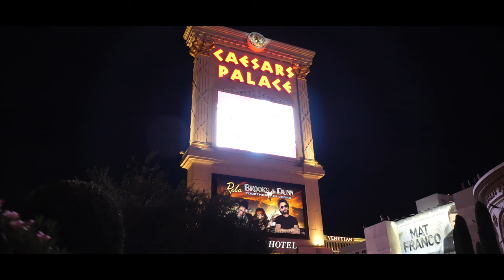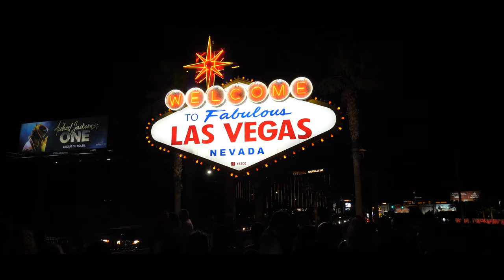LAS VEGAS 4K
Equipment:
Panasonic LUMIX G DC-GH5
DJI Ronin

Questions? Ask in the comments